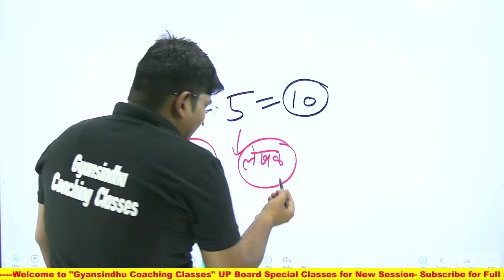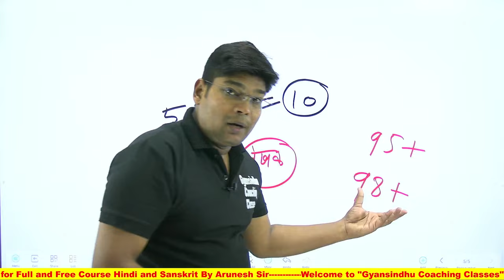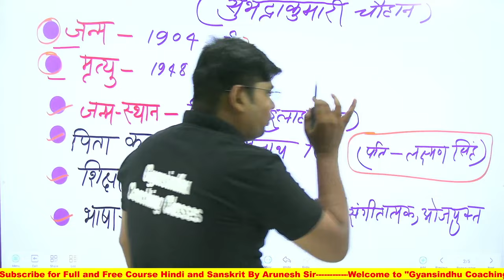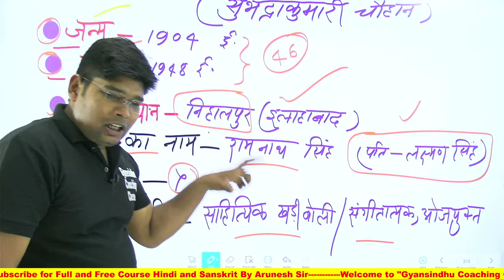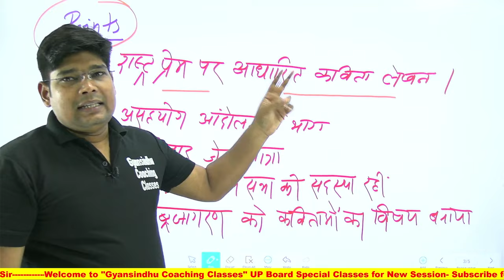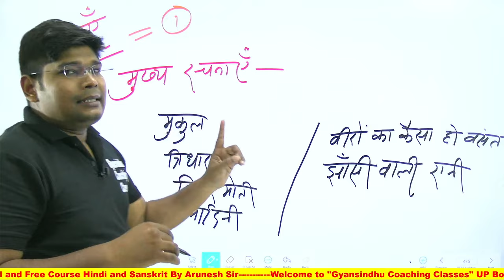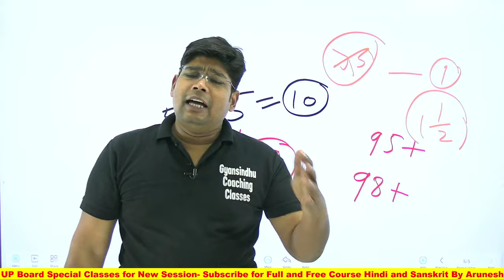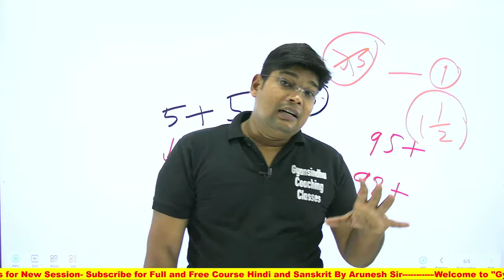10th, जीवन परिचय याद करने का शॉर्टकट तरीका Trick, Jeevan Parichay Kaise Yad Kare, 5 मिनट में याद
10th, जीवन परिचय याद करने का शॉर्टकट तरीका  Trick,  Jeevan Parichay Kaise Yad Kare, 5 मिनट में याद